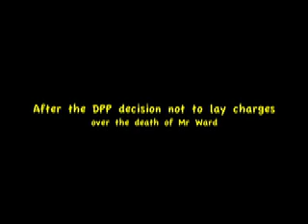Ward Rally 11 July 2010 part 1.mov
Part One: Ward Rally for Justice 11 July 2010. Supreme Court Gardens, Perth, Western Australia. Organised by the Deaths In Custody Watch Committee (WA) Inc against the State Government of Western Australia.